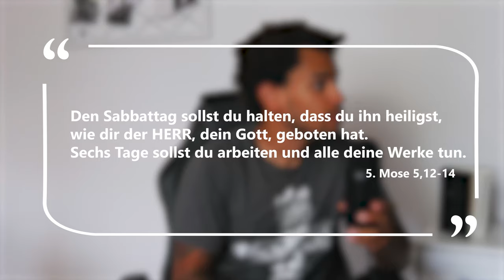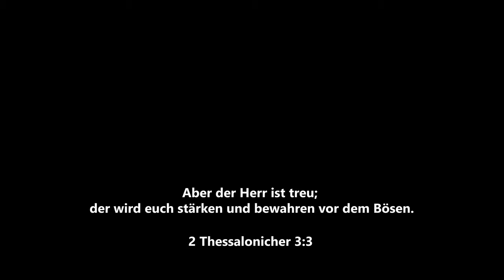Einfach mal auftanken! | Sabbat halten?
Immer noch nicht 100% da!